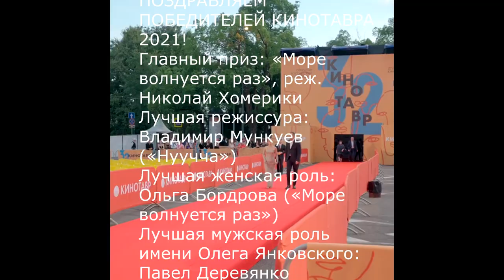Кинофестиваль Кинотавр 2021 в Сочи. Итоги. Победители. Лучшие российские фильмы года. Обзор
Рассказ о лучших фильмах российского кинофестиваля в Сочи Кинотавр 2021. Итоги фестиваля и победители в главных номинациях. Даты выхода фильмов на экраны